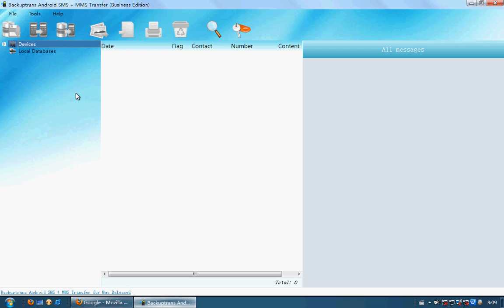Transfer SMS MMS to Moto X Phone from other Android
Get a new Moto X and want to Transfer SMS MMS to Moto X Phone from other Android? This tutorial will shows you how to do it with ease.